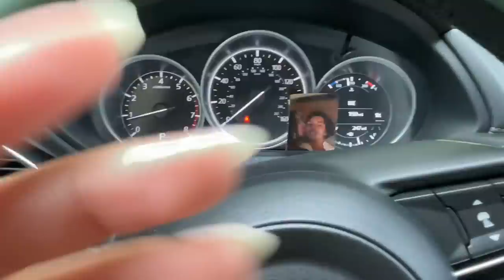ASMR | I got a new car!! (car tour)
♡ don’t be weird
♡ Gel Online by Erin
I don’t have time to prioritize it though so I don’t mind if you join, watch the videos, and then leave!
♡ amazon wishlist
Never feel obligated to buy me anything! I also only have one wishlist bc it’s easier for me. It will not only have ASMR items and sometimes may not have any at all
♡ tip jar:
PLEASE READ:
I might allow customs for my patrons one day, but, as of now, I am not doing customs. Also, you are not required to ever give me money, it’s for general support if you would like.
 - Lastly, I will likely not be able to personally thank you so this is me saying thank you so much!! I appreciate you!!
♡ pronouns: she/her
♡ my sister’s yt channel
♡ some of my favorite asmrtists:
KB ASMR
Ebdaflow ASMR
Sjiadyasmr
Sporty ASMR
beebee asmr
mint asmr
ali’s asmr
ASMR stans
Roxy’s ASMR
grace’s asmr
ugh asmr
Imperia ASMR
Ceri ASMR
Lizzz ASMR
Dennis’ ASMR
tavio asmr
gina asmr
♡ are your products cruelty free?

♡ my patrons:
Rhys Nguyen
Ian
Michael Hertelendy
Kenny Gregory
Matt
Marcos B
ER
Nunu
Jay
Trufffles
Daniel Dubon
Tonïkingu Sakura
DankHank
Aguy
chris
Hywel E
Omar vega
ajd3000
Jordan Wade
EPHRAiM JACOB OLiVA
Peter J Rahm
Yair
Edgar rodriguez
Kasim
Juan
David
colgate_total
Alec Chinigo
Chris
Micah Wojnowski
marchiatto
Andrew Carrillo
David C Segura
Ekard Esurc
Bob Bob
Barack Obamna
Joakim Karlsson
Ashley Tobotabo
Seventy2Napkins
myrelsa
samantha
caden brophy
Krypton
Dirk02
Joey
Wade
Time Warner
JB Wallace
william
loxnba
BW54321
AMR
Jack Paracca
Wargen
Erik C
Thomas
Jayden
Kurt Adams
Marcus smart
kaleb
Skylar
Wolf20002
adam beaudoin
minime
spencer
Ap Perp
PIEROOOOOOOOOOOO
Saturnus
KINGJSWISHIII_
Victor F
Adrian de Ochoa
Aaron Lurie
Marvin Valencia
Vadersdemon
Donovyn Mata
Static
MrSoup999
jas
Luis Rodriguez
WaynezWorld
Bobby Parnell
Himothy
Jayron
tom
jimbo
Zack Stuchal
Chris
wigglejiggle
terry
Chris Chris
Jacob Childs
Sam Coleman
Eduardo Medina
Harri Piercy
Brandon Sherrill
Isra Morales Lopez
Jan
Richard
Polar
Ruslan Yakshin
Hh Hh
Mar Money
William Arsenault-Lavoie
Kane Williams
Desmond Jackson
Yummy
Dauntless1942
Gayne Cruz
Adam
Bramdweerman Bram
Endless Despairado
Mike G
Smile Cherry
Golden man
Kiran De matteis
Jake hutchings
Arturo
MoisesGV
RYAN
Firefly
Phoenix2023
Jeremy Cassorla
Jacob Cairns
marxx
Mario Curruchiche
yandaz flee
Daniel Flores
Boston Look
David Rodriguez III
Cameron
jimmycaraballo
Alexxx
Isabella Cueva
paul
Bradley Yamashita
User14623
Mystique
Matthew Yang
Kennedy Jack
Ethan Fay
HavockBeastz Gaming
Anthony Duarte
Daniel Stroud
Wilmore
Dhp3301
katelyn hall
Loganvixe
Jayce Gilmore
Emil
Hopper
chuck.leclerc
Ángel alejandro garay Lizarraga
Brian Delomba
Anthony Ochoa
Nicolás Ozuna
Big Pimpin
joey
ケイシイトウ
Jonas Wilson
Djloe
Cozzie
OllieB17
Jacob
Chris Hu
Anil
ELLIOT LEPAGE
Rihanna Sanders
Maxence
ScentedTree TREE
Chris Campbell
David Jun
Mariana Mendez
Jamie Hartjes
ayejust